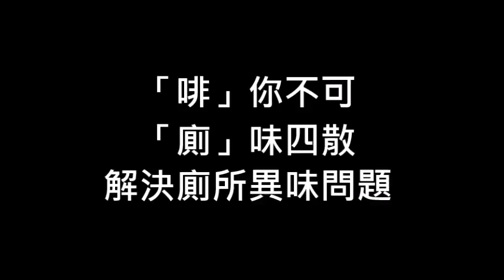CHI 2015244 「啡」你不可，「廁」味四散